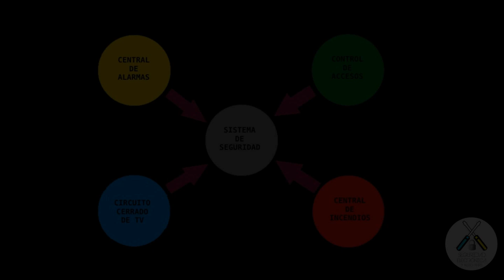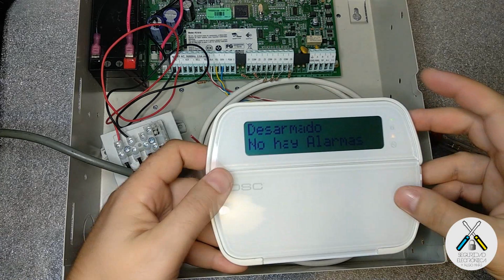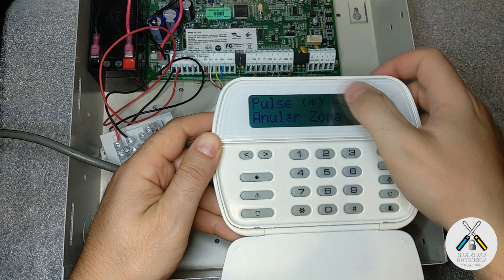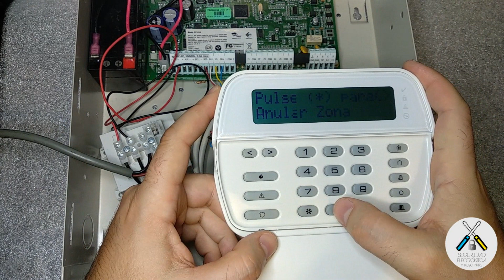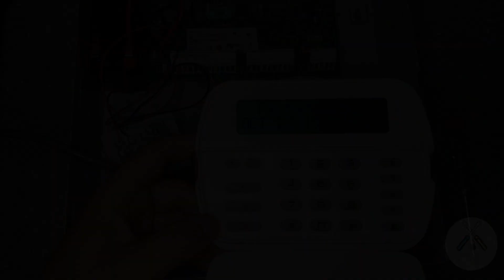🥵 ¿NO sabes ANULAR ZONAS? 🥵FÁCIL te lo EXPLICO 🟩 | DSC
En este tutorial, te vamos a explicar, como anular zonas, fácil y sencillo.